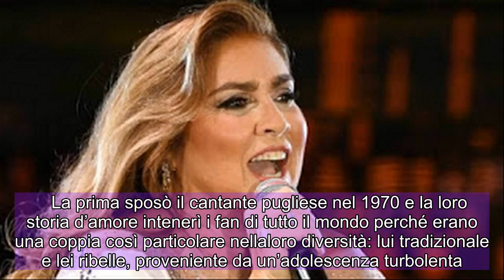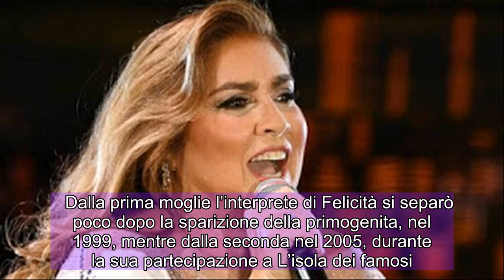Romina Power e Loredana Lecciso: La verità sul loro rapporto viene a galla.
Romina Power e Loredana Lecciso in che rapporti sono oggi? La verità.  Romina Power e Loredana Lecciso in che rapporti sono oggi? La verità sul loro rapporto viene a galla: ecco che cosa sappiamo.  I rapporti fra Romina Power e Loredana Lecciso sono sempre stati difficili e hanno attirato spesso l’attenzione dei più curiosi.   L’ex compagno di entrambe è abituato a rispondere a domande su di loro ed è sempre stato molto sincero, descrivendo con grande onestà i comportamenti delle due durante le relazioni.  Il matrimonio con Albano Carrisi è stato molto diverso per le due donne dello spettacolo.   La prima sposò il cantante pugliese nel 1970 e la loro storia d’amore intenerì i fan di tutto il mondo perché erano una coppia così particolare nellaloro diversità: lui tradizionale e lei ribelle, proveniente da un’adolescenza turbolenta.   Dalle nozze, fra gli anni Settanta e Ottanta, sono nati quattro figli: Yari, Cristèl e Romina Junior oggi sono adulti e lavorano nello stesso ambiente dei genitori,   mentre Yleniaè nota per essere tristemente scomparsa a New Orleans nei primi anni Novanta.  Dalla relazione con la showgirl dai lunghi capelli biondi l’artista originario di Cellino San Marco ha avuto altri due figli, Jasmine e Albano Junior.   Entrambi i matrimoni si sono conclusi.  Romina e Loredana Lecciso in che rapporti sono oggi? Novità.  Il triangolo formato da Romina Power, Loredana Lecciso e Albano Carrisi fa ancora oggi molto scalpore, nonostante entrambe le storie d’amore si siano concluse con un triste divorzio.   Dalla prima moglie l’interprete di Felicità si separò poco dopo la sparizione della primogenita, nel 1999, mentre dalla seconda nel 2005, durante la sua partecipazione a L’isola dei famosi.   I due si lasciarono praticamente in diretta tv, mentre lui era impegnato con il reality e lei si trovava in Italia.  In un’intervista, l’ex concorrente de Il cantante mascherato ha rivelato che oggi si vede con le ex compagne solo per parlare di cose pratiche: argomenti relativi ai figli, alle rette da pagare e agli impegni lavorativi.  Ha aggiunto che l’unica donna della sua vita rimane la madre Jolanda.  Il rapporto fra i tre, quindi, sembra essere buono ma molto distaccato e freddo.